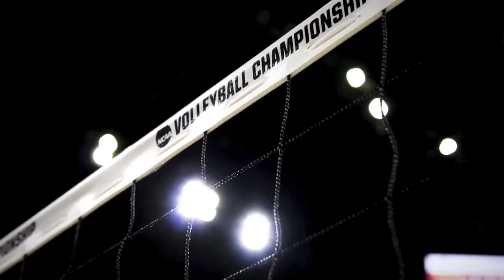2021 NCAA Division I Women’s Volleyball Championship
Join volleyball fans from across the country as top teams in the nation compete for the 2021 NCAA® Division I Women’s Volleyball Championship in Columbus. Catch all the action, December 16 & 18 at Nationwide Arena, hosted by The Ohio State University and Greater Columbus Sports Commission.

ALL Session tickets are ON SALE NOW - Two Days. Three Matches. Secure your seats to both semifinal matches December 16 and the national championship on December 18